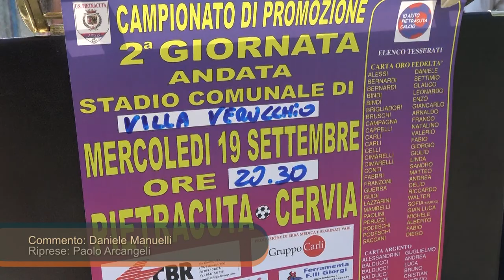Calcio Promozione Girone D Romagna Pietracuta vs Ronco 0 3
Servizio a cura di Paolo Arcangeli. Commento a cura di Daniele Manuelli. Riprese coperte da copyright.